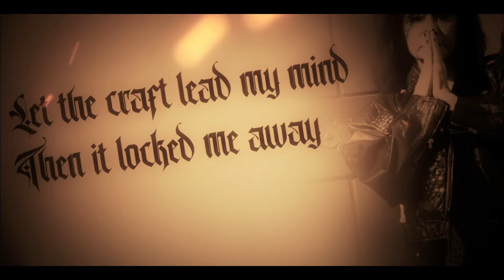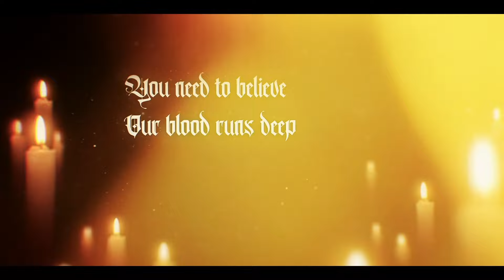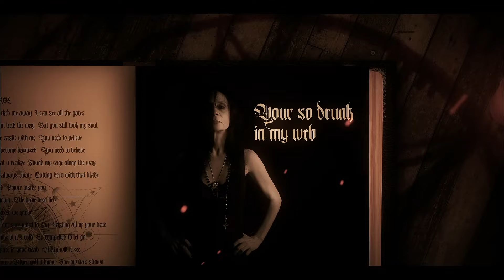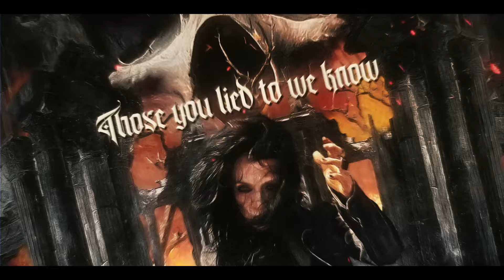Leather - We Take Back Control (Official Lyric Video)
LEATHER‘s new album ‘We Are The Chosen’  is out now via Steamhammer/SPV.

LYRICS

Let the craft lead my mind
Then it locked me away
I can see all the gates
Yet I still dare to stay
Let the storm lead the way
But you still took my soul
Feeling all of your hate
Come to the castle with me

You need to believe
Our blood runs deep
We have all become baptized
The sooner that u realize

Found my rage along the way
It came to me in the rain
Questions always abate
Cutting deep with that blade

When will it see
Wind all you need
Power inside you
When will it know
Sorrow has shown
We have been lied
We take back control

Those you lied to we know
Found the moon in my time
Though not sure what to say
Tasting all of your hate
Keeping all of the signs
Turn the spike til it's cold
So compelled to let go
Your so drunk in my web
As I dance in your head

Power inside you.

The spike is so cold
You've got to let go
You'll never sleep
Cause my stain is so deep
Watch me as I take back control